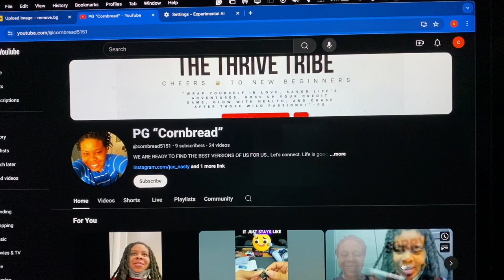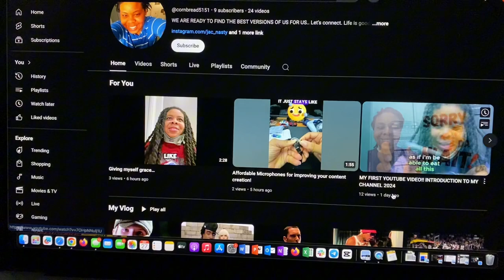Terrific What A Day?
🤩・DISCORD - JOIN DA FAMILY ・📍
Young Crafty Entrepreneurs/The Thrive Tribe

⭐️・About this video:
When you almost pass away it hit different...

📒・Resources・📌
Google Docs (has different info) -
Flips for profits (how to sell online)- @E

📒・Resources (Passive Income) ・📌
UBC -
DONE FOR YOU DIGITAL PRODUCTS -
JOURNALS -
PLANNERS -
RANDOM DONE FOR YOU -

Here are the ways to work with us here at PMUSC:
⚡️Credit Report Dispute Takeover Team ( We do the disputes for you ) -
⚡️Work From Home (ARISE / 1099 Contractor) -
⚡️Virtual Assistant for you or your business -

🙏🏽・FEEDBACK — What are your thoughts on the channel?

🔥・Copyright Information for the music in video
Uppbeat (free for Creators!)
@/new-life

Music from Uppbeat (free for Creators!)
@maze/trendsetter

Song: Varies
Artist: Varies

The information shared within this community is not intended to be legal, financial, health advice. All content and discussions are based on personal experiences and opinions and should be considered as suggestions, not professional guidance. Please understand that any decisions you make are your responsibility. We encourage you to seek professional advice for any legal, financial, or health-related matters. The Young Crafty Entrepreneurs and Thrive Tribe will not be held liable for any actions taken based on the information shared within this community!